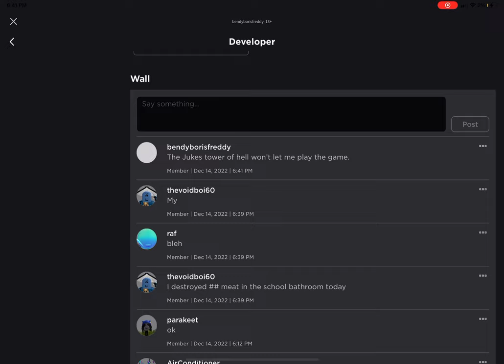JTOH won’t let me play the game.